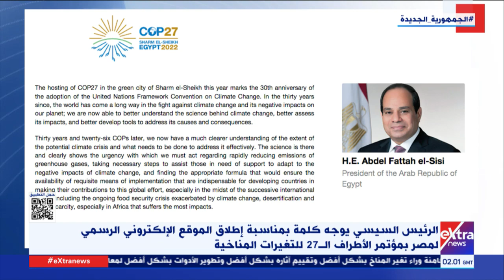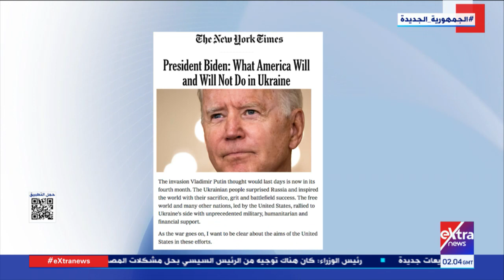موجز أخبار الـ4 صباحا مع سارة عبدالله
1 يونيو 2022